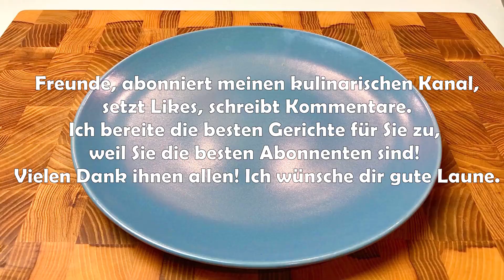Es ist so lecker, dass man jeden Tag essen möchte !! Rezept für saftige Hähnchenbrust!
Guten Morgen, liebe Köche! Tolles Abendessenrezept für Sie))
Toll, das Gericht ist wie in einem Restaurant! Sehr leckeres und duftendes Rezept, Sie werden es lieben, da bin ich mir sicher. Nach dem Kochen werden Sie es die ganze Zeit kochen. Das Hähnchenfilet-Rezept ist sehr lecker und einfach. Ich empfehle jedem. Wir kochen mit Liebe! Wie man kocht
Zutaten und Zubereitung:
2 Hähnchenfilets schneiden und schlagen.
Mit Salz und Pfeffer abschmecken.
Reiben Sie 200 g Ihres Lieblings-Hartkäses. (Ich habe Käse mit Tomaten und Kräutern).
Käse mit 1 EL Mayonnaise, 2 EL Sauerrahm und etwas scharfer Soße mischen.
Die Füllung auf das Hähnchenfilet geben.
Wickeln Sie das Hähnchenfilet in eine Rolle.
20 Minuten bei 180 Grad backen.
1 Zwiebel schneiden und anbraten.
1 Paprika schneiden und anbraten.
3 Knoblauchzehen auspressen und 200 g Tomatensauce hinzufügen.
1/2 Teelöffel Salz, 1/2 Teelöffel Pfeffer, 1 Teelöffel italienische Kräuter hinzufügen.
Hähnchenröllchen mit geriebenem Käse bestreuen und weitere 5 Minuten backen.
Machen Sie Ihren Lieblingssalat.
Mein Lieblingssalat ist 2 Tomaten, 1 Gurke, 2 Esslöffel Sauerrahm, etwas Salz.
Guten Appetit!!!

Freunde, wenn dir das Video gefallen hat, kannst du dem Kanal helfen:
Teile dieses Video mit Freunden in sozialen Netzwerken.
Stellen Sie 👍 ein, wenn Ihnen das Video gefallen hat.
Schreibe einen Kommentar oder poste einen Smiley.
     Es ist nicht schwer für dich und es ist sehr wichtig für mich!
Danke für die Kommentare und Ansichten.